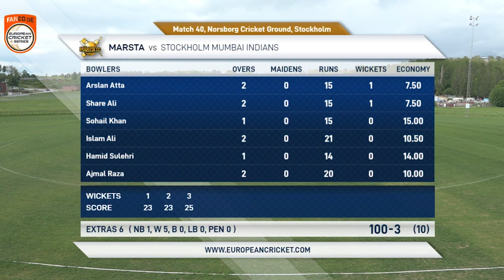Match 40 - SMI vs MAR | Highlights | FanCode ECS Stockholm, Sweden Day 10 | ECS22.232